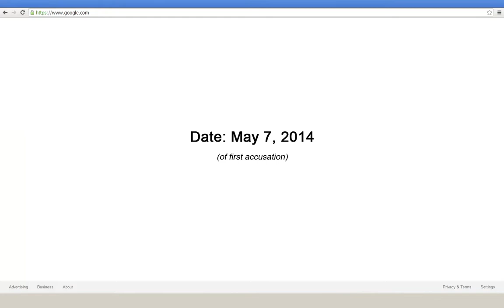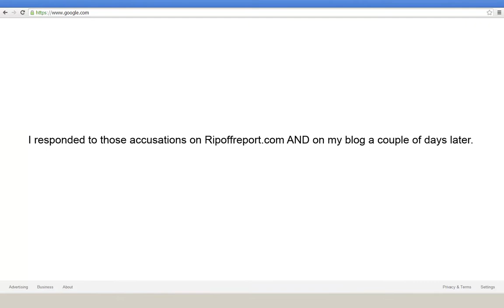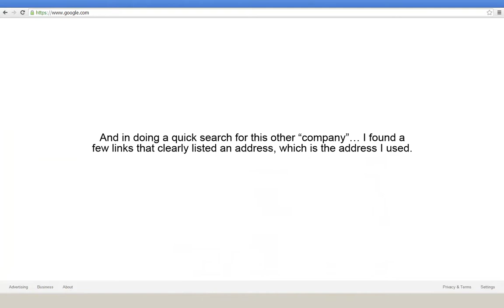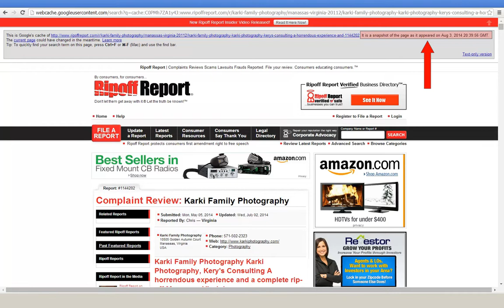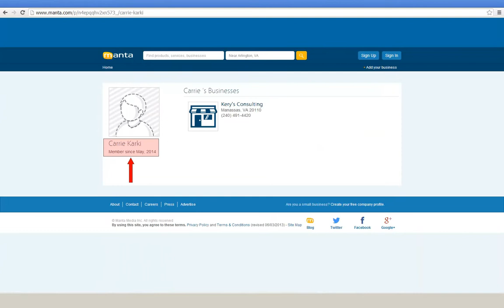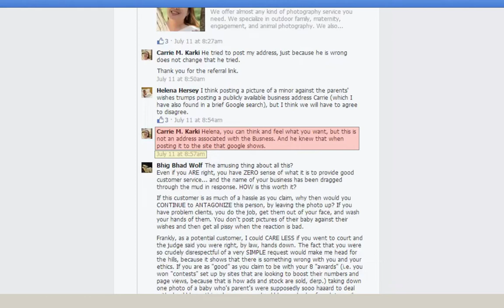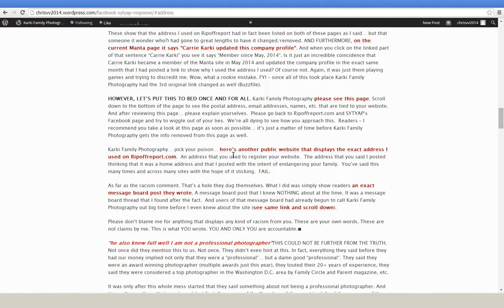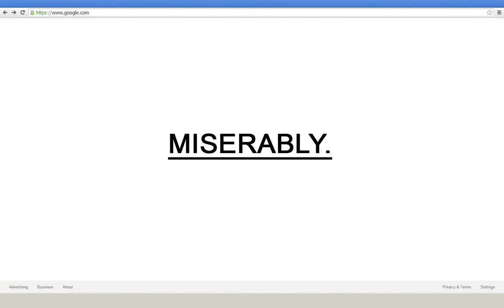Volume III: Karki Family Photography - Business Address Hoax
This video specifically addresses the gigantic HOAX Karki Family Photography attempted to create about the “business” address that I used when I left my review on Ripoffreport.com.